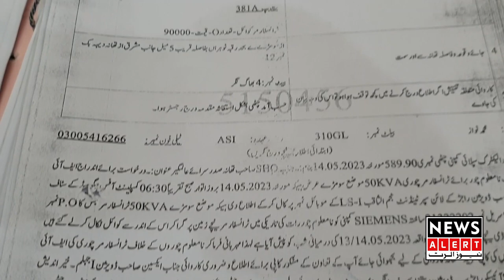Bijli ke transformer ki chorion main izafa | Saraialamgir se 8 transformer chori